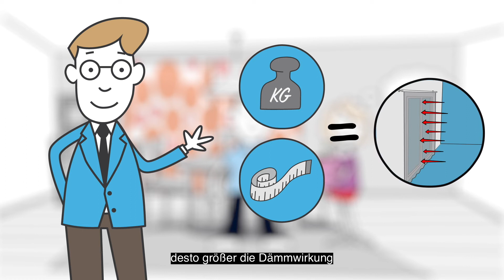Gerster Stofffunktion - Heizkosten senken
Gardinen sind nicht nur schön und dekorativ sondern erfüllen auch nützliche Funktionen wie Schall reduzieren, Wärme speichern und vor neugierigen Blicken schützen!  Weiter können Gardinen auch vor Kälte schützen oder verdunkeln. Gerster hat alle Fertiggardinen Artikel mit diesen Stofffunktionen gekennzeichnet. So kann der Verbraucher den Mehrwert seiner Gardine erkennen.